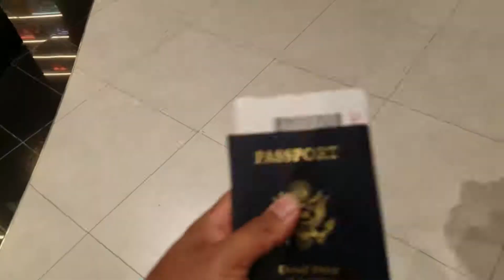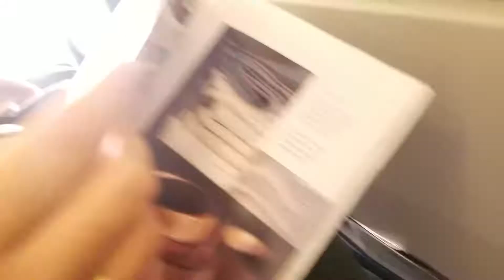Vlog #18 - HOME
AFTER A FUN MONTH IN CAMBODIA, IT'S TIME TO RETURN HOME TO THE STATES.